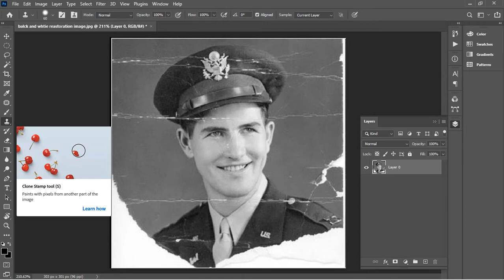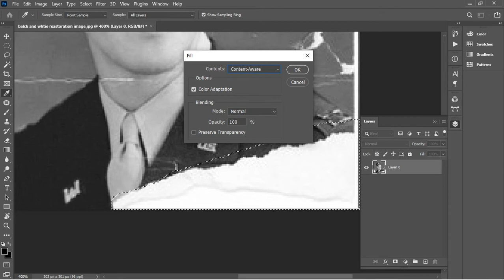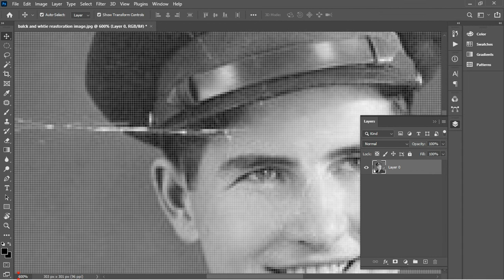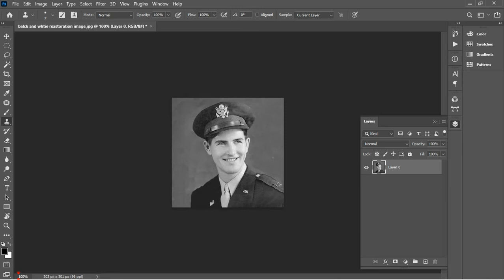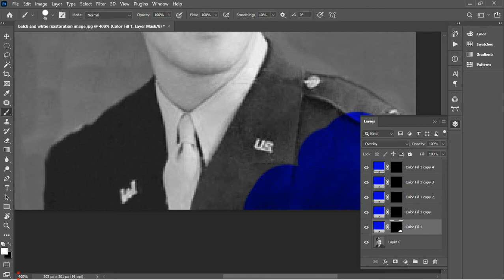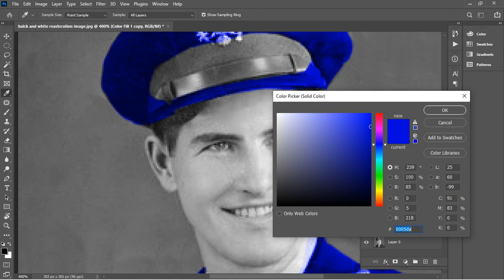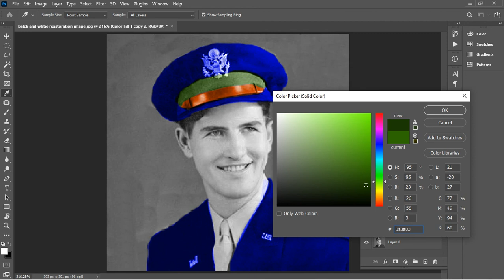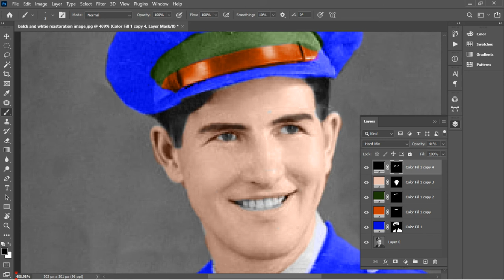Graphic design level 2 Adobe Photoshop Part | SEIP Graphic Design Free Course | NTVQF Level 2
The SEIP Graphic Design Free Course at Level 2 is an excellent opportunity for aspiring graphic designers to gain practical skills and knowledge in the use of Adobe Photoshop. The course is designed to provide students with an in-depth understanding of the tools and techniques used in graphic design, with a focus on creating visually appealing and engaging designs using Photoshop.

In this course, students will learn how to use Adobe Photoshop to manipulate images, create digital artwork, and enhance photographs. They will also gain knowledge in color theory, typography, and layout design, allowing them to create designs that effectively communicate their intended message.

At the end of the course, students will be able to demonstrate proficiency in using Adobe Photoshop to create professional-grade designs. This course is aligned with the NTVQF Level 2 standards, which means that the skills and knowledge learned in the course are recognized as being equivalent to those of a Level 2 professional graphic designer.

Overall, the SEIP Graphic Design Free Course at Level 2 provides students with the opportunity to develop their skills in graphic design, and gain the knowledge and experience they need to succeed in a highly competitive field.

✅ Graphic Design Level 2 Free Course (NTVQF Level 2 Graphic Design) SEIP Graphic Design Course

✅ Adobe Photoshop Part

NTVQF Graphic Design Level 2 Exam preparation in adobe Photoshop

✅ Adobe Illustrator Part

BTEB Logo | how to make bteb logo | bteb logo design | BTEB Logo design | Adobe Illustrator 2021
NTVQF Graphic Design Level 02 Exam question & answer | Create Vector Flyer with bteb logo | Ai part
ILO logo design | ilo logo design in illustrator | ilo logo create| How to create ilo logo |ilo logo

✅ Microsoft Word Part

✅ Viva Question